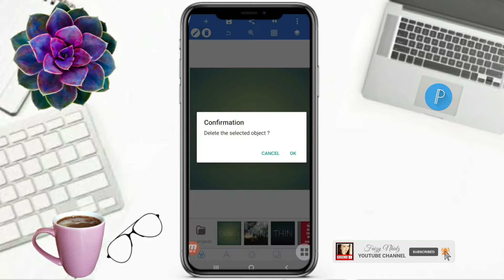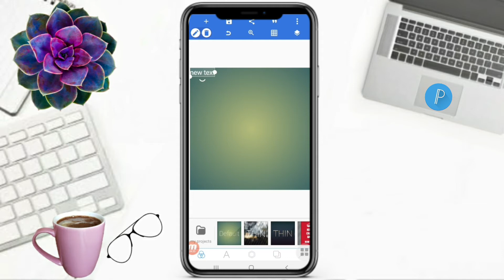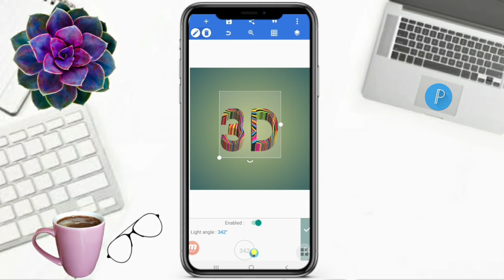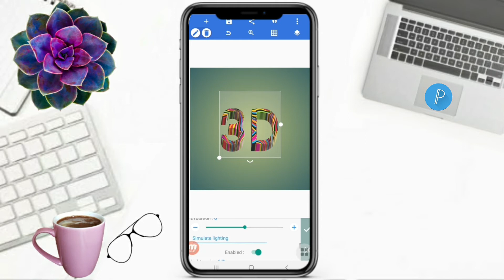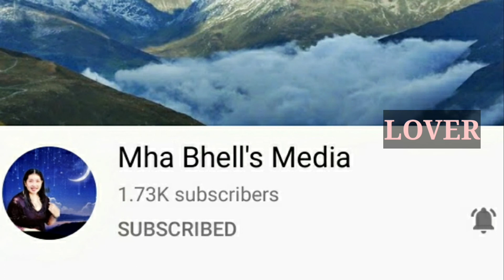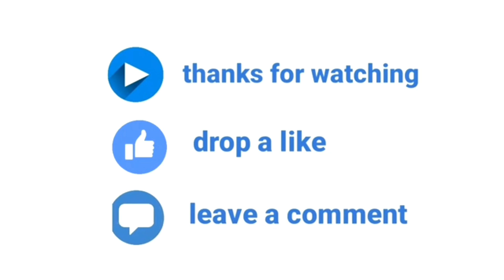MAKE A 3D TEXT DESIGN QUICK AND EASY IN PIXELLAB | Faizy Nhidz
Hello Everyone!

On this video tutorial, I will show and share to you how to make a 3d text design quick and easy in  pixellab.Hope you like it!

Time Codes
0:00 Intro
0:01 Teaser
0:09 Channel Bio
0:33 How to make a 3d text design quick and easy in  pixellab
6:06 Member's Shoutout
7:27 Outro
8:01 End

Add me:
🔰FACEBOOK/FB: Nhidz Quinto Ordonio-Posanso

GODBLESS!
Mga Detalye
Para sa mga tanong tungkol sa negosyo:
Lokasyon: Pilipinas
Mga Link#LOGO